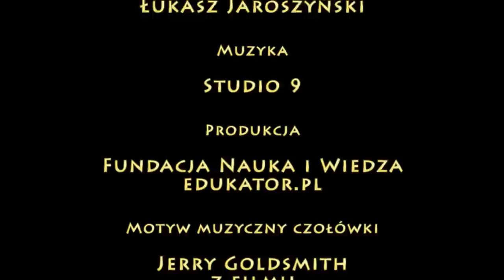PPE: KONKURENCJA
W gospodarce rynkowej przedsiębiorcy prawie nigdy nie mogą spać spokojnie, bowiem... konkurencja nie śpi. Czy to jakiś mityczny stwór? Czy należy jej się bać? Czy może wystarczy mieć na nią oko i ją doceniać? O tym opowiada nasz film.